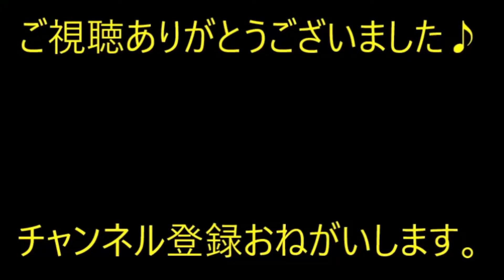【スカッと】結婚を考えていきたいな、という話の時に既婚者だと知った。私（発狂）→数年後、元カレ「これで満足か？」私「満足です」→なんと…【痛快・スカッとジャパン】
※動画音楽
　LAMP BGM　様